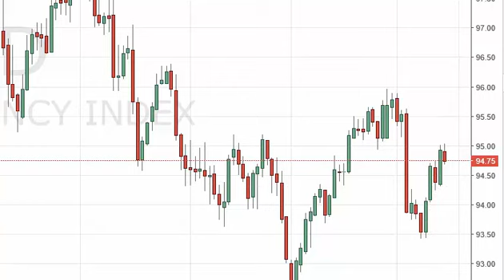US Dollar Index Technical Analysis for June 16 2016 by FXEmpire.com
- June 16 2016 index daily technical analysis for the US Dollar INDEX. Find more information about Forex and Commodities News Technical Analysis Fundamental Analysis and Brokers on FX Empire